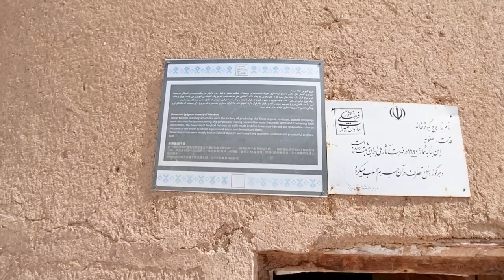Walking tour in Kabootar Dovecote (Pigeon Tower) | walk with me in iran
Hi , today walk with me in Kabootar Dovecote (Pigeon Tower) .
Mibod Pigeon House is a structure that is built for the nesting of birds, especially pigeons in the Middle East and Europe, the main use of these buildings is to collect bird droppings for use in agriculture, tanning, leather making and gunpowder making. Pigeon houses are among the first structures that clearly explain the relationship between humans and birds and the importance of chickens.
Hello to all the people of the world. I'm a baby tourist from Iran and I want to show you the culture, the historical places, the foods and the beautiful nature of Iran. I start from the center of Iran and gradually, we go to all parts of Iran together. Maybe this question comes to your mind : Why the center? It's because I was born here in the heart of Iran, "Yazd". one of the oldest cities in the world, a mesmerizing city which is a true gem of architectural wonders and rich cultural heritage. Known for its enchanting windcatchers, labyrinthine alleys, and adobe buildings. Yazd was listed as a national monument in 2005 by UNESCO and with its awe-inspiring desert landscapes, promises an unforgettable journey through time and culture.
Want to get to know Iran and its culture? Join and walk with me across all of Iran and become acquainted with its history and historical places. Invite your friends to visit Iran and its beauties through this vlog together. I hope you experience Iran’s pristine nature one day as a tourist.

chapters:
0:00 intro
0:53 Entrance
1:26 Description
1:58 Ground Floor
3:08 first floor
4:30 roof top
  Credits:
     Link to Video:

 • Cinematic Suspense Trailer NoCopyrigh...